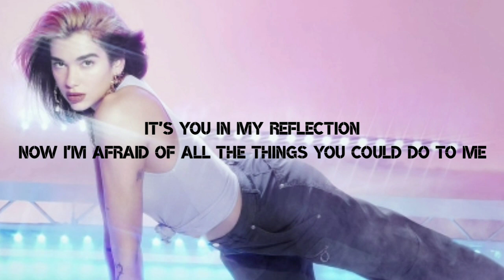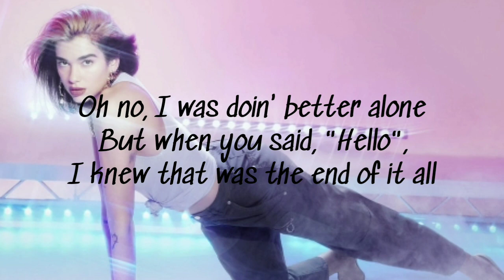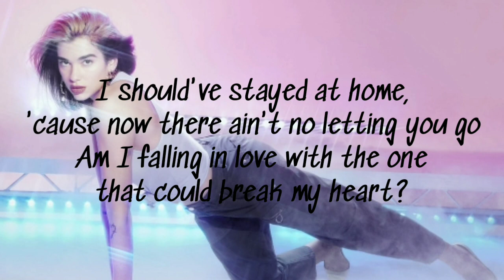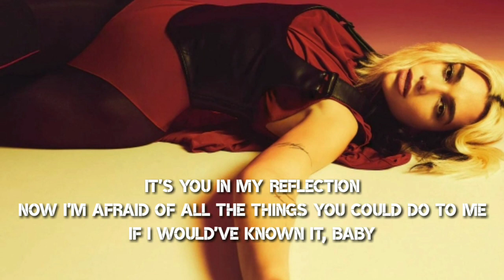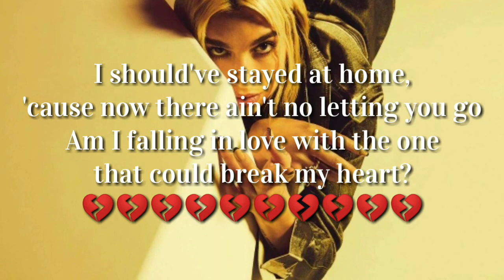Dua Lipa - Break My Heart (Instrumental/Backing Vocals/Lyrics)